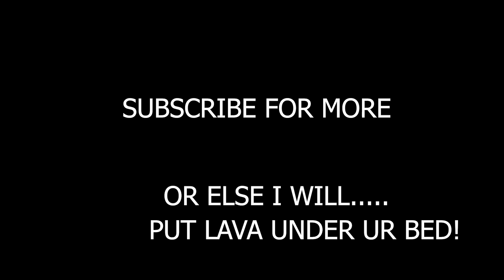Astronomia Coffin Dance Meme #5 | Minecraft (SANS/UNDERTALE EDITION!)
Muffet Undertale by CharaTheGamer225
Sans, Omega Flowey etc. ADD-ON By H2Vwither123，QQ: 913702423

Ink Sans phase 3 Addon/ by Heordrine Pro124